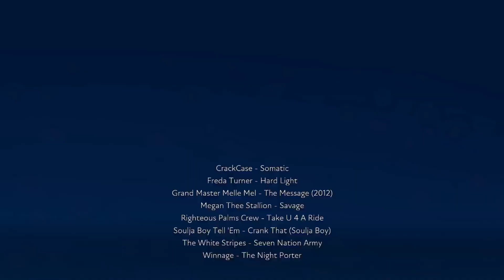Savage Army: Created with FUSER*